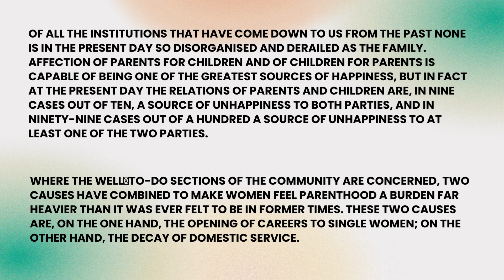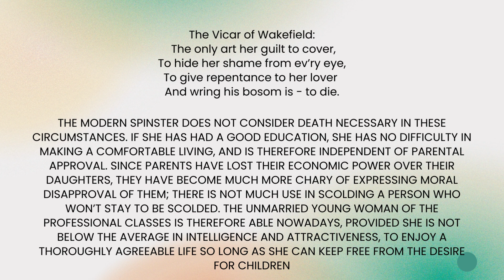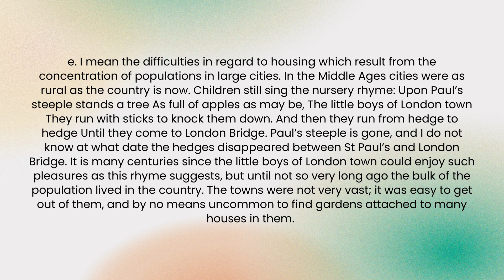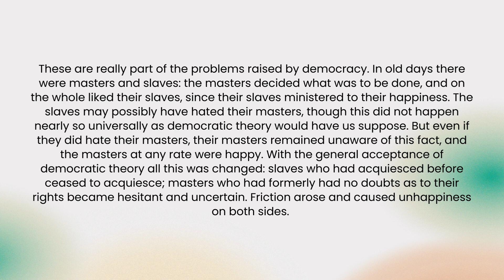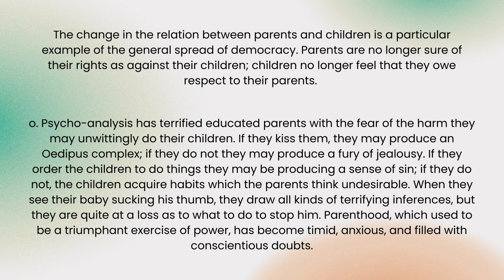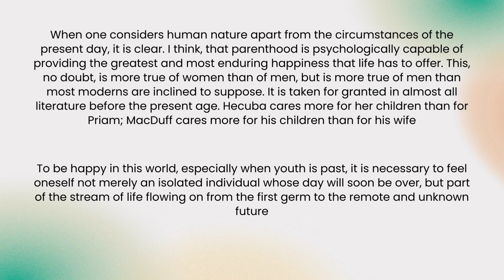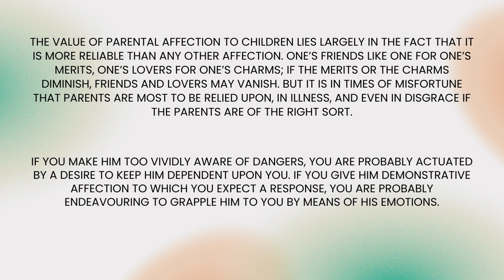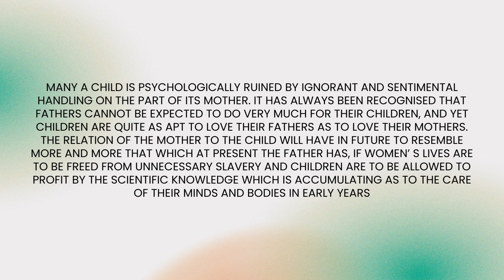Chapter 13: The family Summary in Hindi/Urdu from the conquest of happiness by Bertrand Russell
Of all the institutions that have come down to us from the past none is in the present day so disorganized and derailed as the family. Affection of parents for children and of children for parents is capable of being one of the greatest sources of happiness, but in fact at the present day the relations of parents and children are, in nine cases out of ten, a source of unhappiness to both parties, and in ninety-nine cases out of a hundred a source of unhappiness to at least one of the two parties.
Where the wellto-do sections of the community are concerned, two causes have combined to make women feel parenthood a burden far heavier than it was ever felt to be in former times. These two causes are, on the one hand, the opening of careers to single women; on the other hand, the decay of domestic service.

The Vicar of Wakefield:
 The only art her guilt to cover,
 To hide her shame from ev’ry eye,
To give repentance to her lover
And wring his bosom is - to die.

The modern spinster does not consider death necessary in these circumstances. If she has had a good education, she has no difficulty in making a comfortable living, and is therefore independent of parental approval. Since parents have lost their economic power over their daughters, they have become much more chary of expressing moral disapproval of them; there is not much use in scolding a person who won’t stay to be scolded. The unmarried young woman of the professional classes is therefore able nowadays, provided she is not below the average in intelligence and attractiveness, to enjoy a thoroughly agreeable life so long as she can keep free from the desire for children

A woman who nevertheless does take the plunge finds herself, as compared with the women of former generations, confronted with a new and appalling problem, namely the paucity and bad quality of domestic service.
When the evening comes and her husband returns from his work, the woman who talks about her day-time troubles is a bore, and the woman who does not is absent-minded. In relation to her children, the sacrifices that she had made in order to have them are so present to her mind that she is almost sure to demand more reward than it is desirable to expect, while the constant habit of attending to trivial details will have made her fussy and small-minded.  This is the most pernicious of all the injustices that she has to suffer: that in consequence of doing her duty by her family she has lost their affection,

e. I mean the difficulties in regard to housing which result from the concentration of populations in large cities. In the Middle Ages cities were as rural as the country is now. Children still sing the nursery rhyme: Upon Paul’s steeple stands a tree As full of apples as may be, The little boys of London town They run with sticks to knock them down. And then they run from hedge to hedge Until they come to London Bridge. Paul’s steeple is gone, and I do not know at what date the hedges disappeared between St Paul’s and London Bridge. It is many centuries since the little boys of London town could enjoy such pleasures as this rhyme suggests, but until not so very long ago the bulk of the population lived in the country. The towns were not very vast; it was easy to get out of them, and by no means uncommon to find gardens attached to many houses in them.

o. Psycho-analysis has terrified educated parents with the fear of the harm they may unwittingly do their children. If they kiss them, they may produce an Oedipus complex; if they do not they may produce a fury of jealousy. If they order the children to do things they may be producing a sense of sin; if they do not, the children acquire habits which the parents think undesirable. When they see their baby sucking his thumb, they draw all kinds of terrifying inferences, but they are quite at a loss as to what to do to stop him. Parenthood, which used to be a triumphant exercise of power, has become timid, anxious, and filled with conscientious doubts.

In these circumstances conscientious mothers ask too little of their children, and unconscientious mothers ask too much. Conscientious mothers restrain their natural affection and become shy; unconscientious mothers seek in their children a compensation for the joys that they have had to forgo. In the one case the child’s affections are starved, in the other they are over-stimulated. In neither case is there any of that simple and natural happiness that the family at its best can provide.